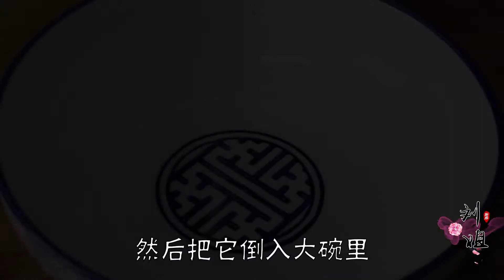不用手捏做土豆饼！咬一口外酥里嫩，一次做20个不够吃【小诺厨房 VS刘姐厨房 Magic Food】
本期视频给大家分享土豆饼的做法！
不用手捏做土豆饼！咬一口外酥里嫩，一次做20个不够吃【
小诺厨房 VS刘姐厨房 Magic Food】
大家好，欢迎大家来到小诺厨房刘姐厨房！我会在这个频道分享我的美食日常，我热爱美食，擅长家常菜、面食、汤羹，大家可以试著学习做一下，希望大家的生活可以越来越美好。喜欢美食的朋友们可以订阅下哦。